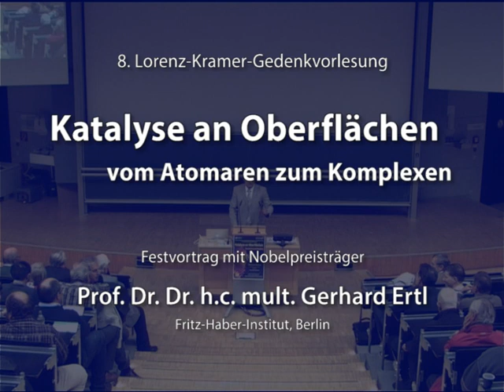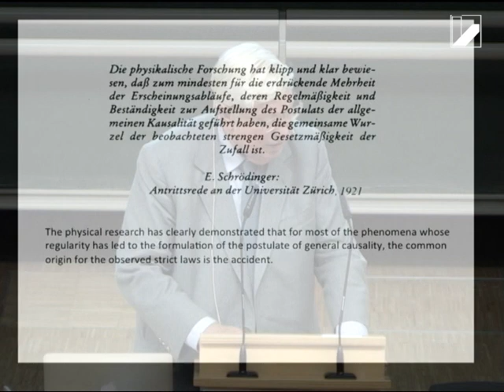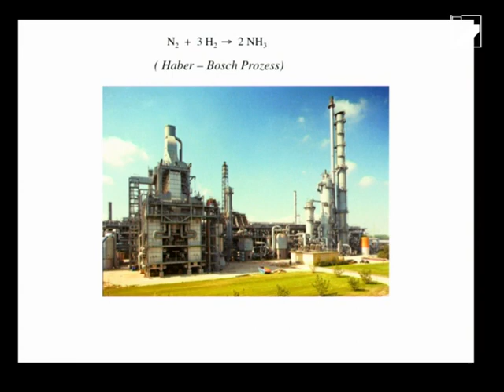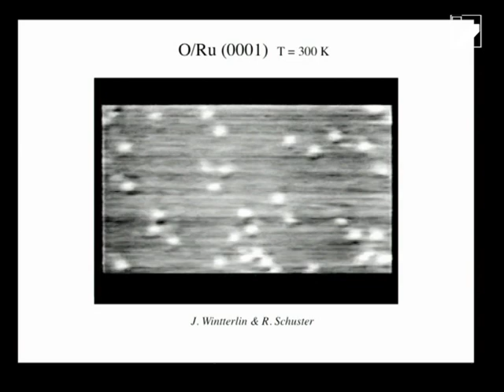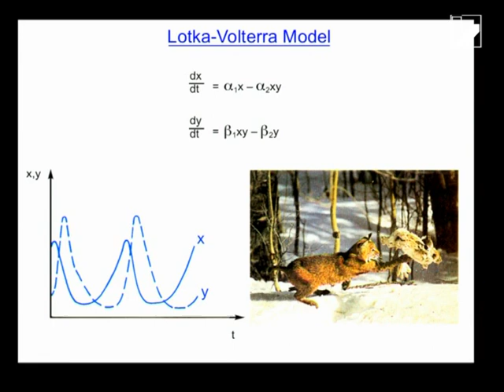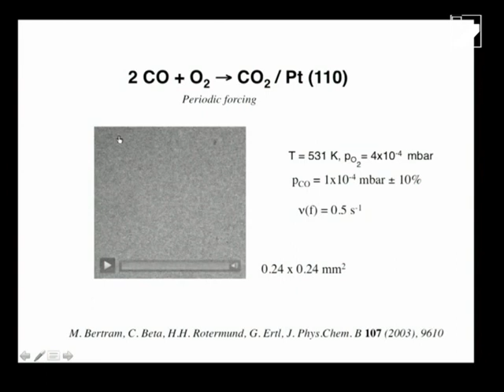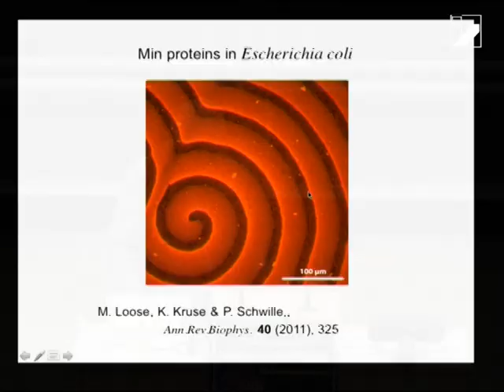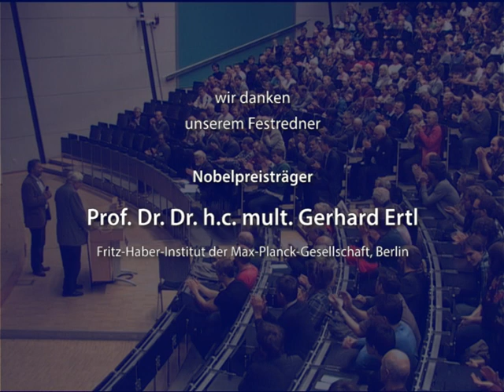8. Lorenz-Kramer-Gedenkvorlesung - Vortrag von Nobelpreisträger Prof. Dr. Gerhard Ertl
8. Lorenz-Kramer-Gedenkvorlesung des Physikalischen Instituts der Universität Bayreuth. Am 8. Oktober 2013 sprach Nobelpreisträger Prof. Dr. Gerhard
Ertl (Fritz-Haber-Institut, Berlin) im Audimax der Universität Bayreuth zum Thema "Katalyse an Oberflächen - Vom Atomaren zum Komplexen".